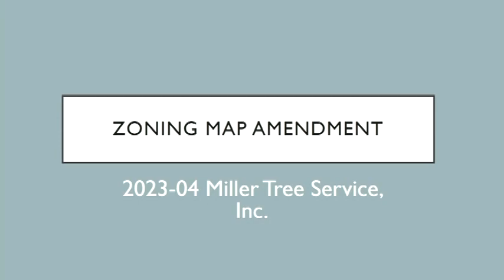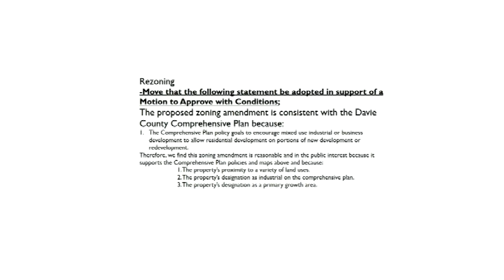Davie County Board of Commissioners Meeting; May 8, 2023